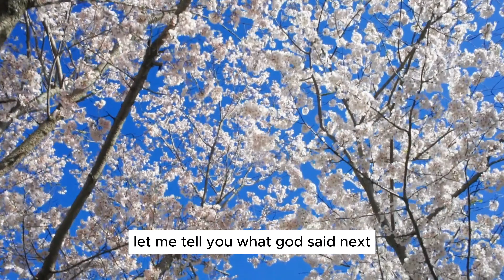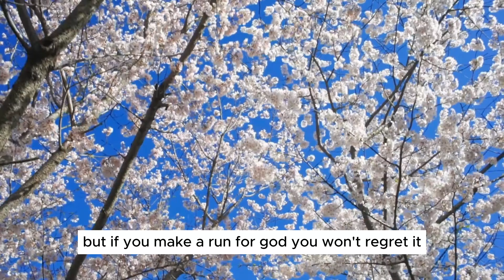Psalms 2 | The Message